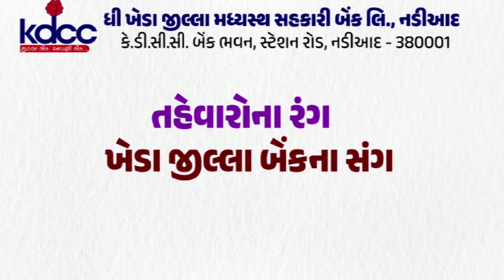નર્મદા : નાદોદ વિધાનસભાના પૂર્વ ધારાસભ્ય પીડી વસાવા જેવો કોંગ્રેસમાં આજે જોડાયા